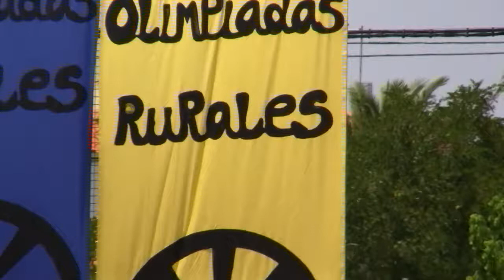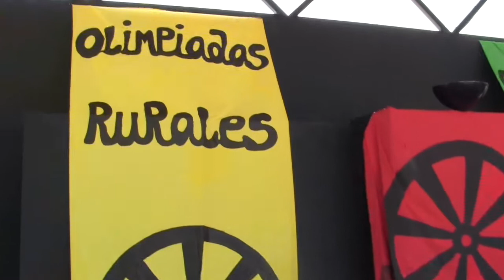VI Olimpiadas Rurales 2013 Clausura(I). Añora(Córdoba)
Los días 5-6- y 7 de Julio, tuvo lugar las VI Olimpiadas Rurales de los Pedroches, en nuestro pueblo vecino de Añora... con participates de toda España. 44 Equipos, 800 altetas. Para jugar como lo hacian nuestros abuelos, a la piola, a la sillita de Reina, a portear cántaros, a la carretilla, a la cucaña, al garote, a lanzamiento del adoquin, a la comba... entre otros muchos...